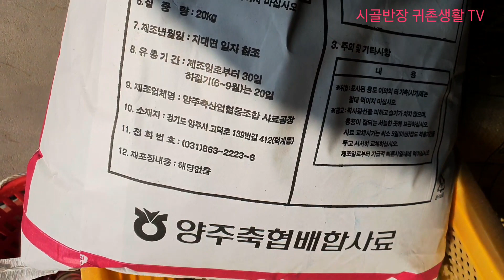귀촌생활의 특별한 재미 ㆍ청계(靑鷄)를 1년간 키워 보니 ᆢ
6년 전에 경기도 가평으로 귀촌했는데 어느 분께서 청계를 꼭 키워보라고 권하셔서 작년 봄에 청계 병아리 7마리를 사다가 키우기 시작했는데 요즘은 계란을 하루에 3~5개씩 낳고 있어 계란은 사서 먹지 않고 자급을 하고 있습니다. 아주 재미 있고 청계 키우길 잘 했다고 생각하고 있습니다.  1년간 키워본 이야기를 공유합니다.